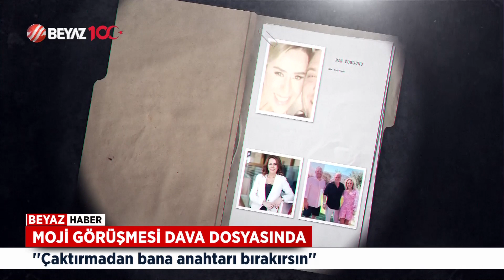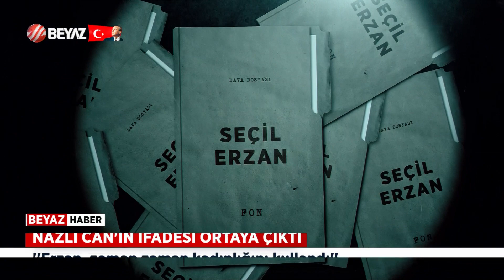MOJİ GÖRÜŞMESİ DAVA DOSYASINDA!